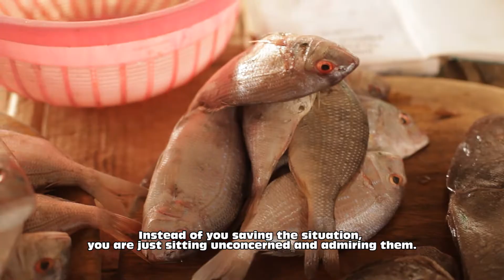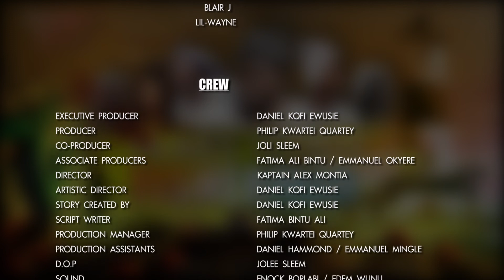JAMESTOWN FISHERMAN tv series EPISODE 4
Full Episode of Jamestown Fisherman - EPISODE 4